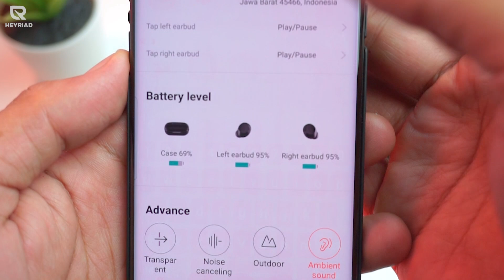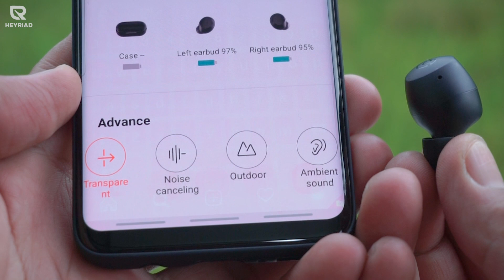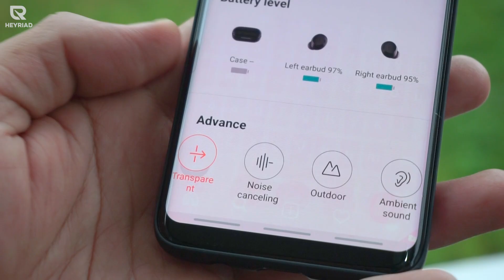TWS ANC 800 Ribuan Super Komplit Yang Benar-Benar Work? 🔥 | HAYLOU T16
Review HAYLOU T16 – TWS ANC murah 800 ribuan yang punya fitur hybrid active noise cancelling dan fitur kekinian yang dibutuhin. Buat dijadikan sebagai TWS gaming juga bisa karna dia udah punya fitur low latency/mode gaming.

Loncatin:
00:00 Opening
00:40 Desain & Spesifikasi HAYLOU T16
02:08 Kontrol dan Mode Gaming
03:00 Kualitas Suara HAYLOU T16
03:28 Performa Active Noise Cancelling HAYLOU T16
04:27 Kesimpulan